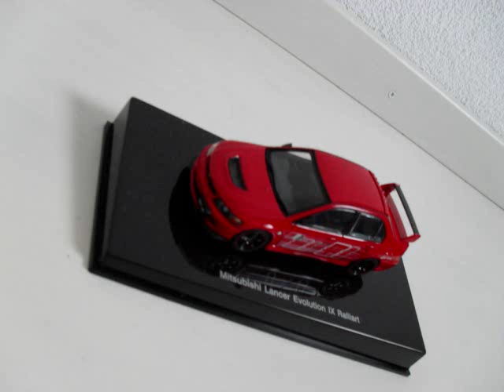AUTOart 1:43 Mitsubishi Lancer Evolution IX Ralliart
This is my first video, so sorry for the pictures where the focus isn't good.
I bought this camera yesterday, so I have to look at the settings and test it out so the focus is OK.